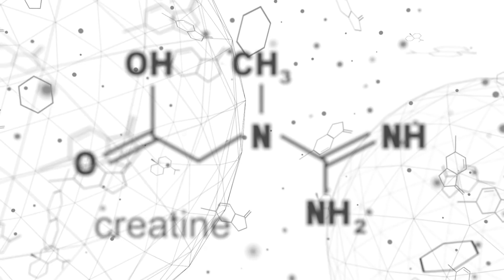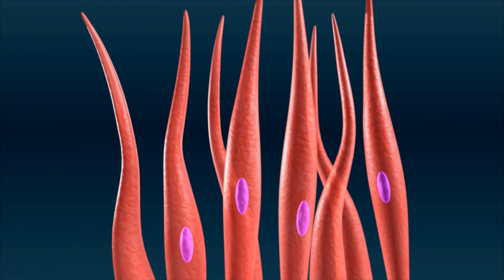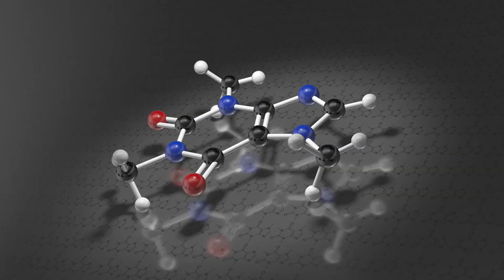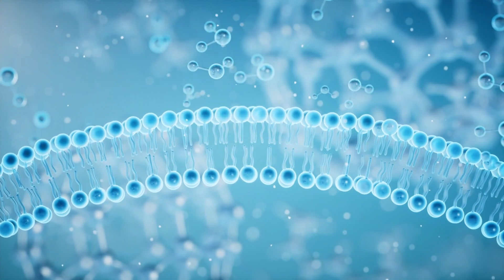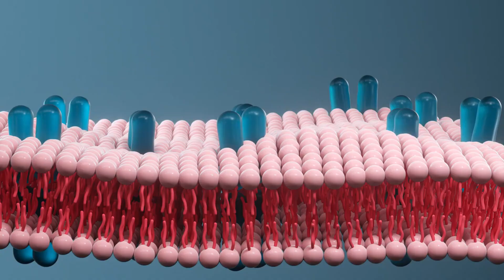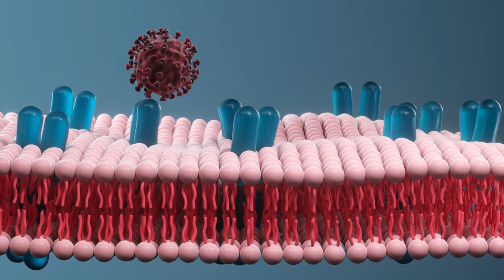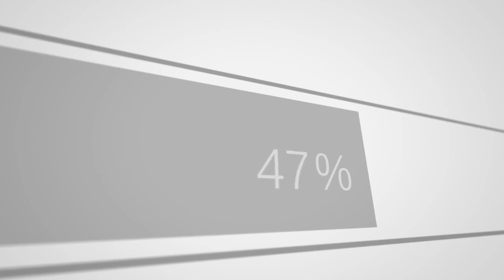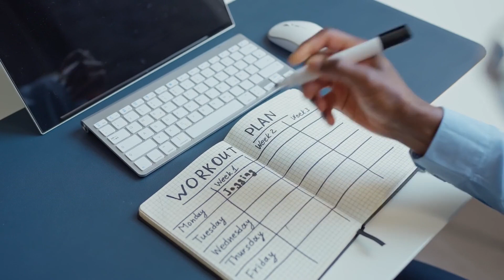Simplifying Creatine Monohydrate: What Happens to Your Body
In this video, we dive into the basics of creatine monohydrate and explore what happens to your body when you incorporate it into your fitness routine. If you've ever wondered about the effects of creatine on your body, this video is for you!

Creatine monohydrate is a popular supplement known for its potential benefits in enhancing athletic performance and muscle strength. But how does it actually work? Join us as we break down the science behind creatine and its impact on your body.

We'll discuss the various ways creatine monohydrate can benefit you, including increased muscle energy, improved exercise performance, and enhanced muscle recovery. Additionally, we'll address the common question of how much creatine you should take per day to maximize its effects safely.

Our goal is to provide you with valuable insights and practical advice on incorporating creatine monohydrate into your fitness regimen. Whether you're an athlete, bodybuilder, or simply interested in optimizing your workouts, understanding the effects of creatine on your body is essential.